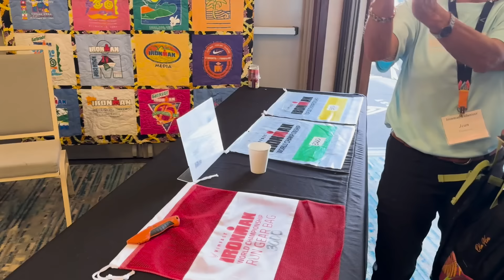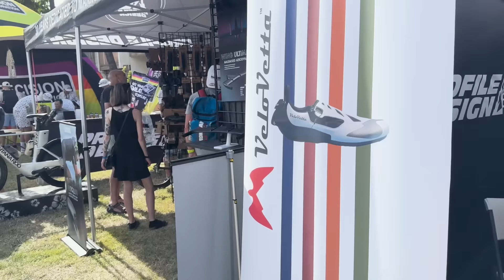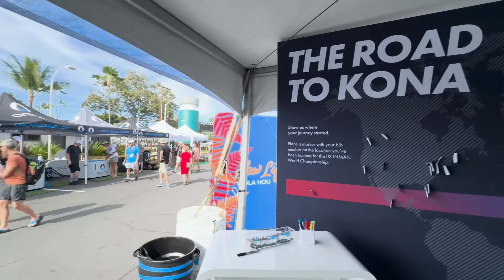Reflexões na Reta Final | Kona Vlog EP 5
Com a prova no horizonte, Victor tira os últimos dias pra descansar, descompactar e refletir sobre os ciclos e escolhas que o trouxeram até esse momento.